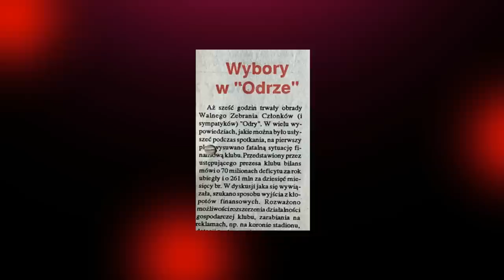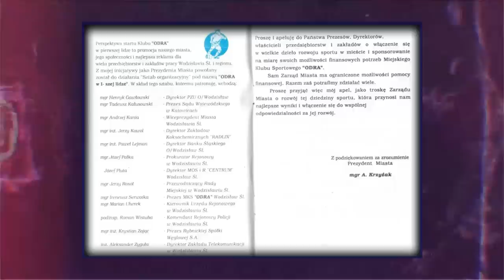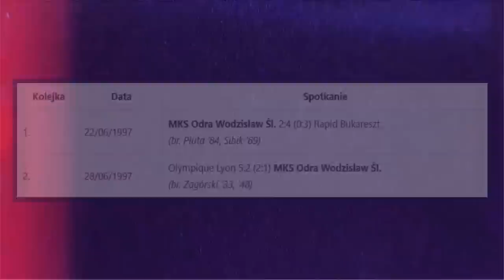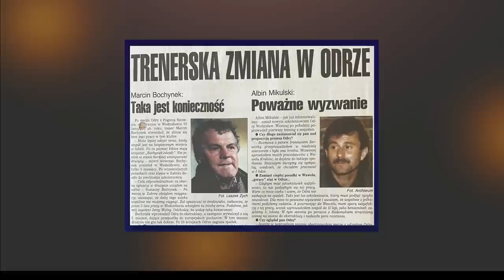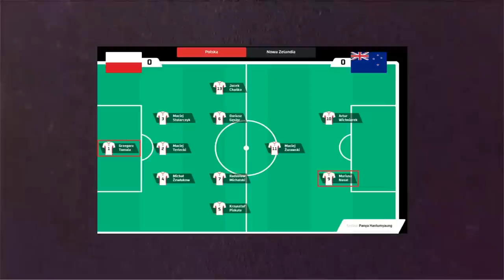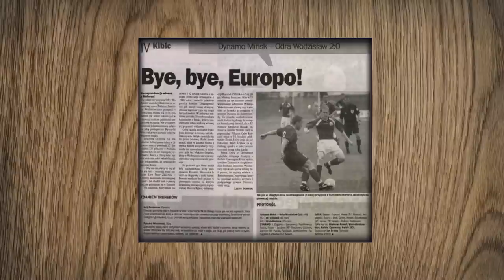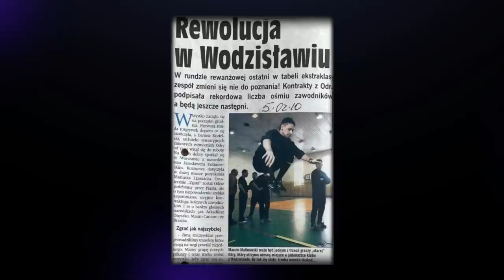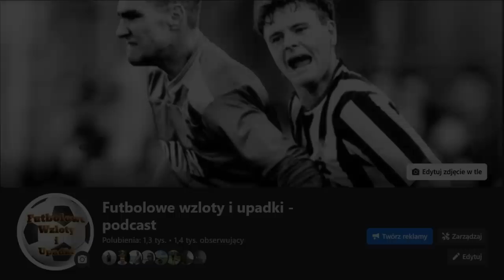Odra Wodzisław w Ekstraklasie (1996-2010)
Odra Wodzisław nieprzerwanie przez 14 sezonów występowała w Ekstraklasie. Podczas tego okresu wodzisławianie trzykrotnie zakwalifikowali się do europejskich pucharów. Przez klub przewinęło się także kilku reprezentantów Polski. Jeden z nich - Paweł Sibik zagrał nawet na Mistrzostwach Świata w 2002 roku. Niebiesko-Czerwoni znani byli w Ekstraklasie ze specyficznego sposobu demonstrowania radości po strzelonych golach, który nazywano „cieszynkami”. W tym momencie (rok 2023) Odra Wodzisław występuje w III lidze i powoli odbudowuje swoją pozycję w polskiej piłce.